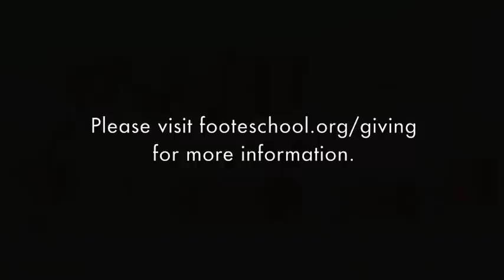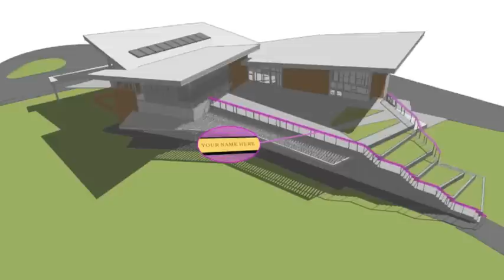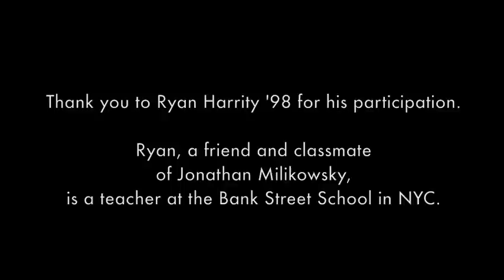It's Our Turn to Make a Mark On Foote!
By donating to Foote, you have an opportunity to get your name engraved in a railing that will surround the building. Foote has already made a mark on so many of us, and now it's our chance to make a mark on Foote!